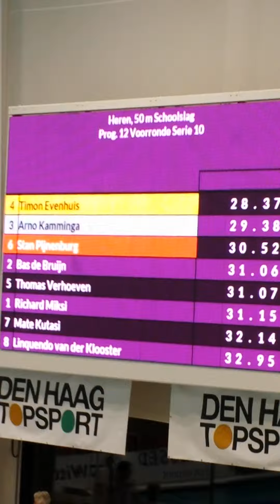Grand Prix 2015 Den Haag zwemwedstrijd 50m schoolslag serie 11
Arno Kamminga baan 3 tijd 29.38